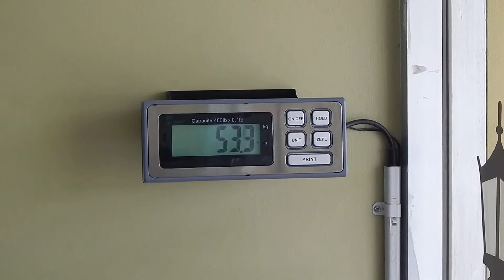Dr. Kraemer Vet4Bulldog - Bulldog on Scale Post Stem Cell for IBD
Dr. Roy Kraemer is the owner and creator of Vet4Bulldog.com and StemCells4pet.com and the founder of a bulldog and French bulldog practice located in southern California.

Dr. Kraemer's Vet4Bulldog.com is a one-stop bulldog and French bulldog website. It includes a wide range of bulldog and French Bulldog authoritative advice centered around his "bulldog maintenance" preventive care teachings. Vet4Bulldog.com includes TIPS & WARNINGS, MUST KNOW and Q & A, as well as a monthly newsletter, HOW TO and tutorial videos.

Dr. Kraemer offers a line of custom-made V4B products that include skin and skin-fold products, bully ear rinses, bully dental health, bully joint and bone care, bully tear stain removal wipes and chews, medicated gels and shampoos, cream-rinse conditioners, and a wide range of bulldog natural supplements, soft chews, and botanical nutraceuticals.

Dr. Kraemer is a Tufts Veterinary School graduate (Boston, MA). He is a member of the AVMA, CVMA, and SCVMA associations and has been practicing veterinary medicine and surgery in California for over 25 years.
Dr. Kraemer has a special interest in Bulldog and other Brachycephalic breeds and their unique medical and surgical needs, such as breathing and airway conditions, joint pain, ligament and tendon injuries, ear canal disease, skin and allergy problems, eye and eyelid abnormalities, as well as other medical conditions related to the breeds.
Dr. Kraemer is also a leader in regenerative medicine, his expertise and services include alternative, non-pharmaceutical therapies for pain relief, autoimmune disease, wound repair, and other inflammatory medical conditions in the form of cutting-edge healing modalities including state-of-the-art, in-house stem cell therapy, Cryobanking, Platelet Rich Plasma (PRP), Class 4 Cold Laser and Pulse Electromagnetic Therapy (PEMT).

Dr. Kraemer and his team have been working closely with the Southern California Bulldog Rescue (SCBR), providing shelter, medical and surgical services for their dogs for over a decade. He also has a large following of other dog breeds and cat owners, providing wellness and preventative care, a wide range of surgical and dental services, orthopedics, radiology, cardiology, gait analysis, and ultrasonography.